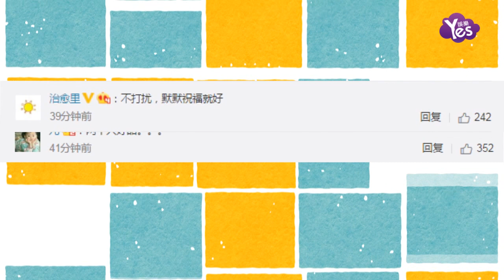【3年前】謝霆鋒和王菲低調現身 提前慶祝王菲生日？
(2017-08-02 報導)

近日，一組王菲與謝霆鋒現身日本機場的照片曝光，王菲一雙纖細美腿超級搶眼，謝霆鋒背雙肩包掛小熊吊飾，顯得十分呆萌。